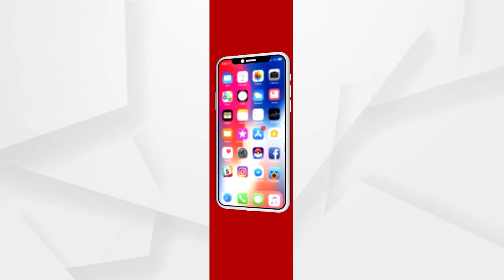ଭିସିଙ୍କ ଉପରେ ଭାରି ପଡିଲେ ଶାଶ୍ବତ ...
ରାତାରତି ବଦଳିଗଲା ନିଷ୍ପତ୍ତି । 4 କରୋନା ପଜିଟିଭ୍ ଚିହ୍ନଟ ହେବା ପରେ ବି ରେଭେନ୍‌ସା ବିଶ୍ବବିଦ୍ୟାଳୟରେ କ୍ଲାସ ବନ୍ଦ ହେବନାହିଁ । ଯାହାକୁ ନେଇ ଛାତ୍ରଛାତ୍ରୀ , ଅଧ୍ୟାପପକ ଅଧ୍ୟାପିକା ଓ କର୍ମଚାରୀଙ୍କ ମଧ୍ୟରେ ଅସନ୍ତୋଷ ବଢିବାରେ ଲାଗିଛି ...